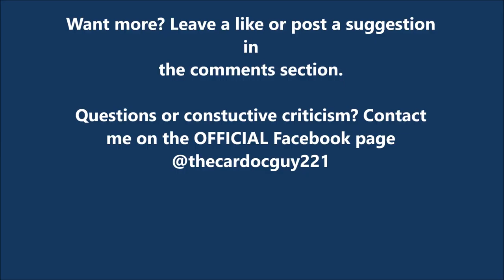GRINDING THROUGH ANOTHER SURVIVAL- 7DTD Gameplay #2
As with a lot of games that i enjoy, the grind is real. But the end result is worth it! will be playing through these up until the Horde, then nothing but hordes or special episodes from there on out! ENJOY!